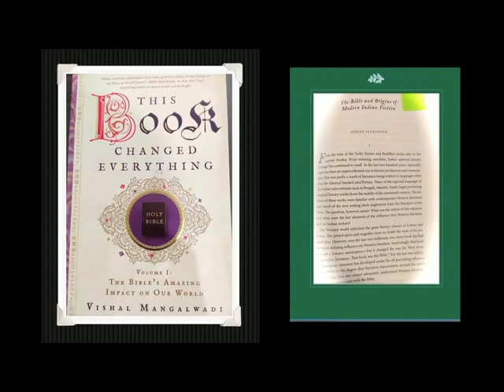Christian Contribution to Indian Literature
Delivered as a part of the ABS Academic Lectures series on 31 January 2020, this lecture discusses the influence of Christian missionary and reform movement on the development of modern Indian literature. It is based on an essay "The Bible and Origins of Modern Indian Fiction" I wrote for a book "THIS BOOK CHANGED EVERYTHING: The Bible's Amazing Impact on Our World" by Vishal Mangalwadi (Sought After Media, 2019).

Foreign Christian missionaries, early Indian Christians and non-Christian reform-minded writers combined to create a new literary genres and sensibilities that birthed the modern Indian mind. Modern Indian literature was a collaborative project, which was largely guided by a spirit of reform, and this spirit of reform itself was engendered by Christian missionary movement. This lecture discusses works by Hana Catherine Mullens, Francis Collins, Samuel Vedanayagam Pillai, Lal Behari Dey, Jotirao Phule and Potheri Kunjambu among others.